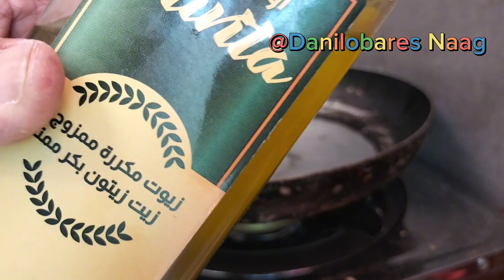Tara mga idol Gawin nating ukoy na bangos Yung ating pinaksiw na bangos..